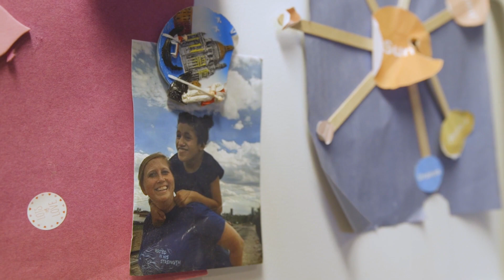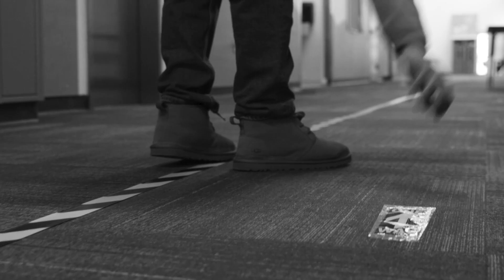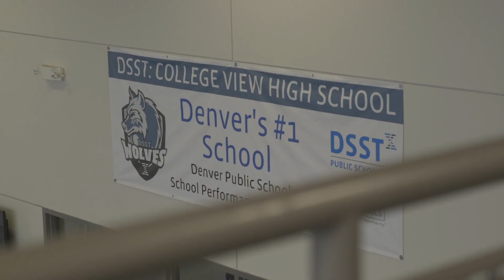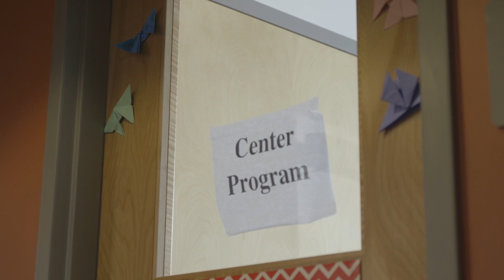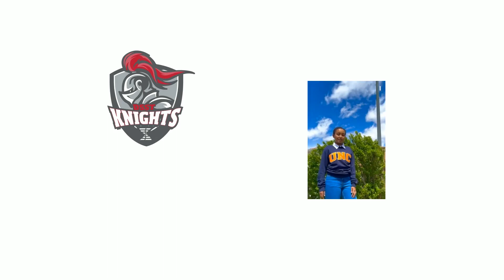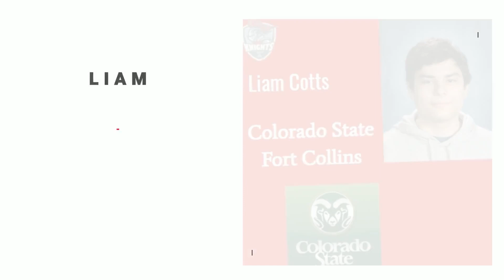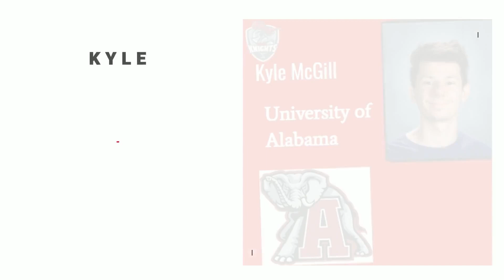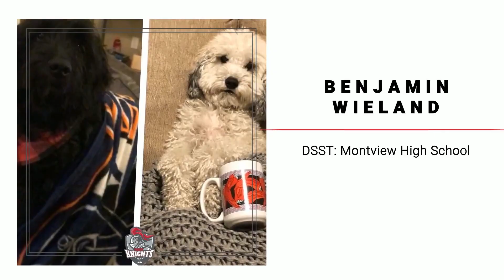DSST: Montview High School - Senior Signing Day - May 19, 2021